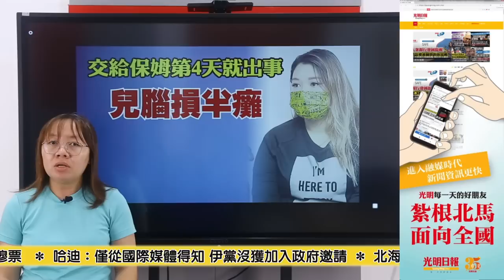【光明新聞通】2023年10月21日夜報封面焦點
◆交給保姆第4天就出事 兒腦損半癱
◆哈迪：團結穆民護馬來人特權  伊黨靠民政吸非穆票
◆哈迪：僅從國際媒體得知 伊黨沒獲加入政府邀請
◆北海斗母宮九皇爺巡境遊行／疑不停扭轉摩多油門 青年惹眾怒被毆打